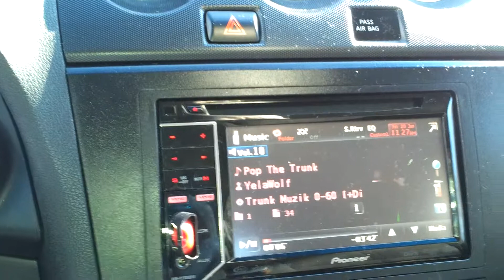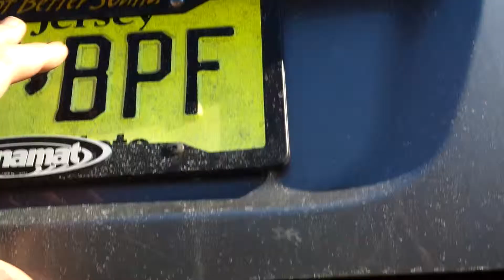2 JL 12w3v3 4000 watts!!!!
4000 watt anarchy amp playing Yelawolf-pop the trunk